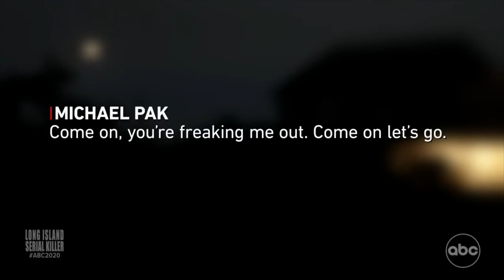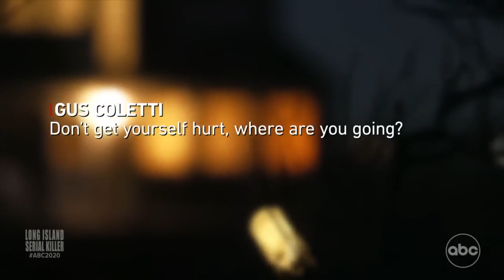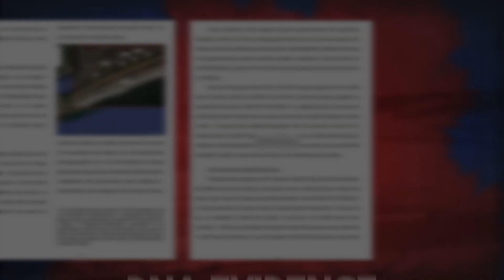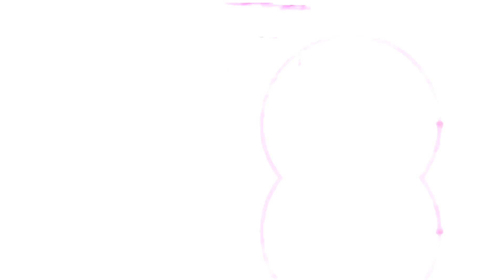The Startling TRUTH Behind the DNA evidence : Secrets Uncovered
The Long Island Serial Killer case started in 2010 with the disappearance of Shannan Gilbert. It took a shocking turn as investigators, initially searching for Gilbert, discovered ten sets of human remains on Gilgo Beach. Victims included Melissa Barthelemy, Maureen Brainard-Barnes, Amber Costello, and Megan Waterman, all sex workers who had advertised on Craigslist and were found wrapped in camouflaged burlap. Rex Heuermann, an architect, husband, and father living in Massapequa Park, emerged as a suspect in 2022, with authorities secretly collecting DNA samples from his trash and closely monitoring him. The police revealed seven pieces of evidence connecting Heuermann to the Gilgo Beach killings, including his extensive use of burner phones, fake emails, and searches for details about the investigation and explicit content. The ongoing trial unfolds with new details, and Heuermann is set to return to court on February 6, 2024.